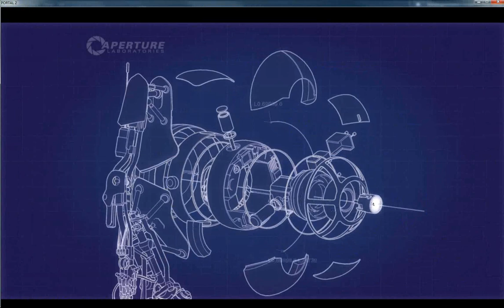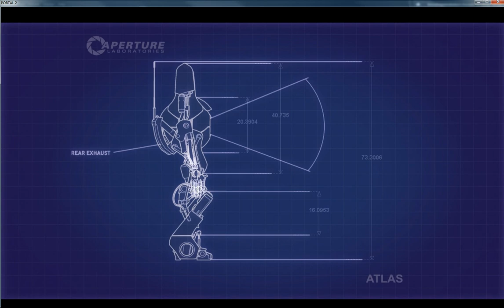Lets Play Portal 2 Multiplayer - Part 59 - Part 59 Already?